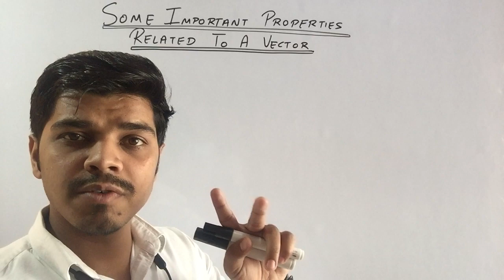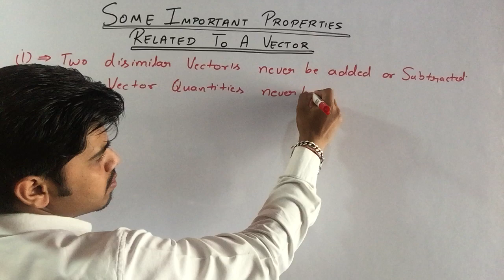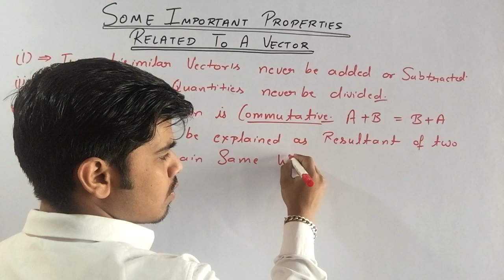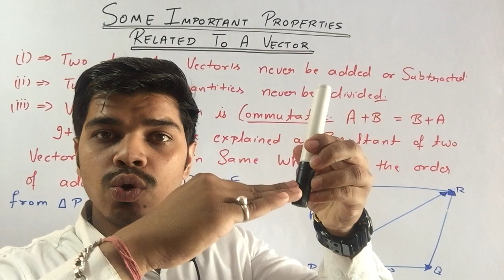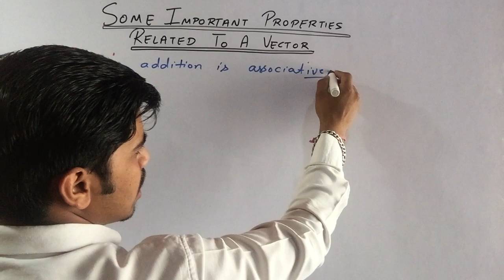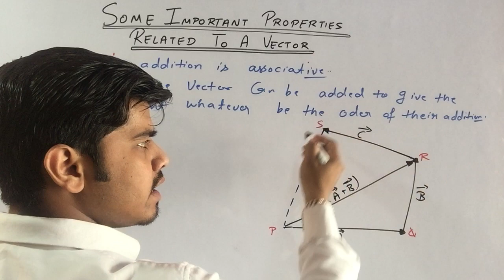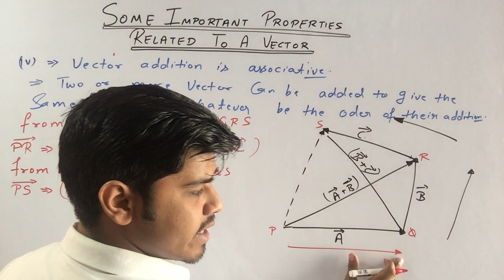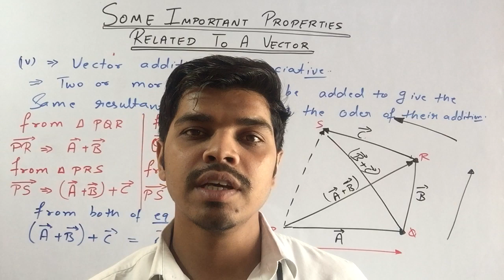4.)SOME IMPORTANT TERMS RELATED TO VECTOR(Vector addition is commutative; AND associative)